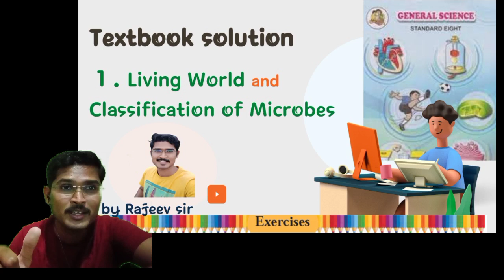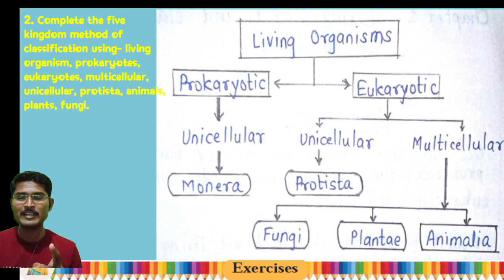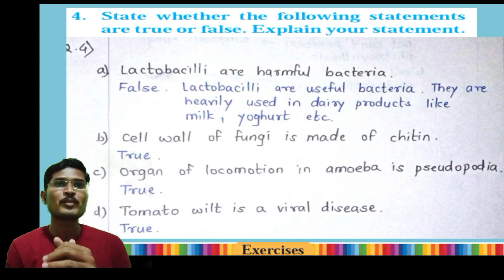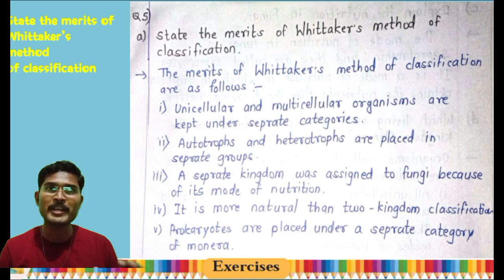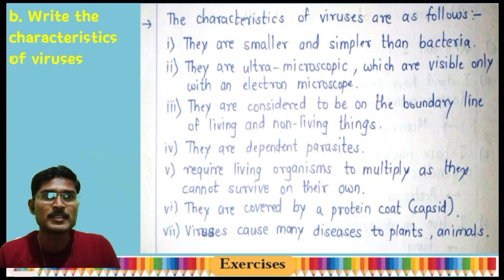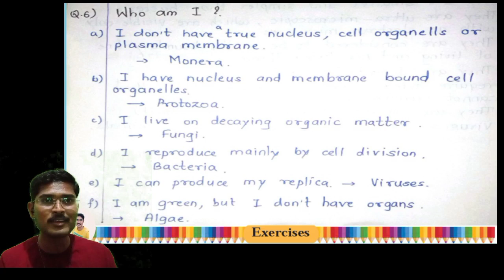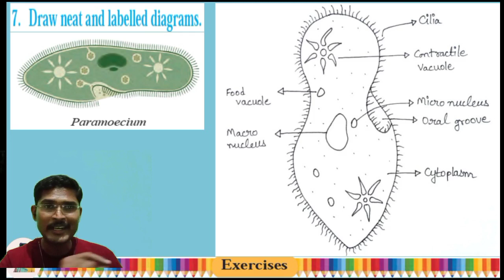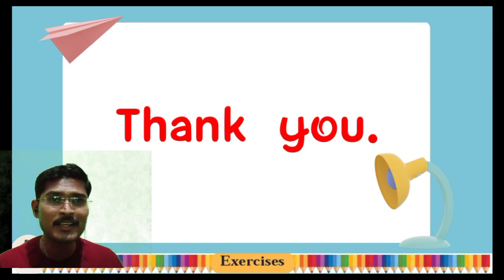Living World and Classification of Microbes | Textbook solution | Maharashtra Board | 8th std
Living World and Classification of Microbes

Hello students,
Welcome to Textbook_solutions.
I am Rajeev.
In this Video You will get the Textbook Solution of 8th std Science Lesson : "Living World and Classification of microbes"

*Note - Take screenshot if you are out of time.